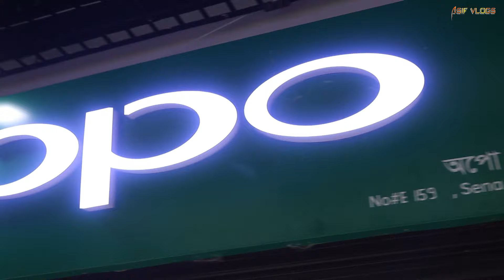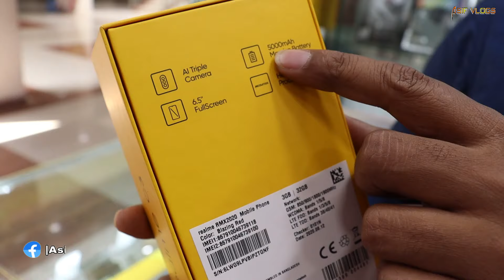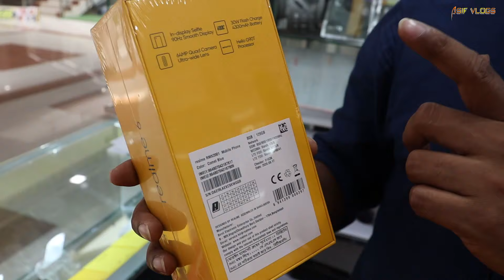5℅ ডিসকাউন্টে মোবাইল📱ফোন কিনুন | RealMe Redmi Oppo Vivo Mobile Price 2020 | Asif Vlogs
5℅ ডিসকাউন্টে মোবাইল📱ফোন কিনুন | RealMe Redmi Oppo Vivo Mobile Price 2020 | Asif Vlogs |

Shop Name:- শিউলি মোবাইল গেজেট

Shop - DE-159,Floor-5th,Sena ShoppingComple,   Nobinogor,Ashulia,Savar, Dhaka.

Mobile:-
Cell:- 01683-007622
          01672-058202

Xiaomi mobile price in bangladesh,

Mi mobile price in bangladesh,

Vivo mobile phone price 2020,

Mi mobile phone price 2020,

Huawei mobile phone price 2020,

Samsung mobile phone price 2020,

Samsung Smart LED Tv Price 2020,

Samsung LED Smart Tv Price In Banglades,

Symphony mobile phone price 2020

Oppo mobile phone price 2020,

vivo mobile price in bangladesh

symphony mobile price in bangladesh

samsung mobile price in bangladesh 2020

all mobile price in bangladesh 2018

tecno mobile price in bangladesh

walton mobile price in bangladesh

7,000 price mobile in bangladesh

itel mobile price in bangladesh

samsung phone price in bd 2020,
2020 samsung phone price in bd,
samsung phone price in bangladesh,
samsung price in bd 2020,
samsam phone price in bd 2020,
2020 samsam mobile price in bd,
samsung phone new price in bd,
samsung mobile price in bangladesh,
samsung latest mobile phone 2020,
samsung phone in bd,
samsung update price bd,
samsung mobile in bd,
asif vlogs,mobile price in bd,
samsung mobile price bd,
new samsung price in bangladesh 2020,
new mobile, best place to buy samsung mobile, samsung official price in bd,
samsung unofficial phone price,
mobile bagladesh, phone price,
sumsung mobile, pes mobile 2021 trailer
gulisthan chor bazar,
chor bazar dhaka,
gulisthan,
chor bazar,
smartphone in cheap price,
gulisthan dhaka,
dhaka,
second hand mobile market,
svmsung,
dhaka chor bazar|,
iphone,
dhaka chore bazar,
chore bazar,
secend,
Savar city Center,
Sena shopping complex,
second hand iphone,
smartphone in cheap price in bd,
second hand phones,
mirpur chor bazar dhaka,
l new vlog,
chor bazar delhi
iphone, chor bazar
camera
Chor bazar is cheapest market in dhaka,

chor bazar near red fort,
chor bazar electronics,